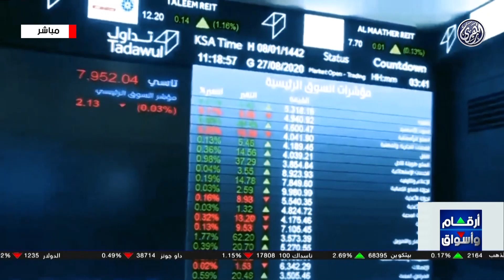أرقام وأسواق | مؤشرات أسواق المال السعودية 21/3/2024 🇸🇦